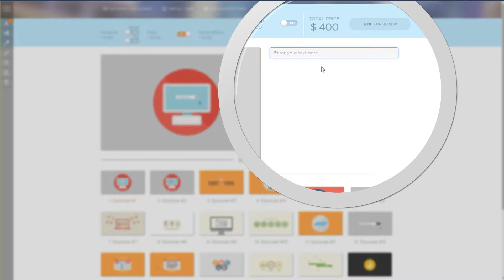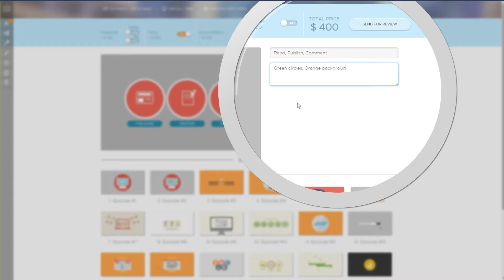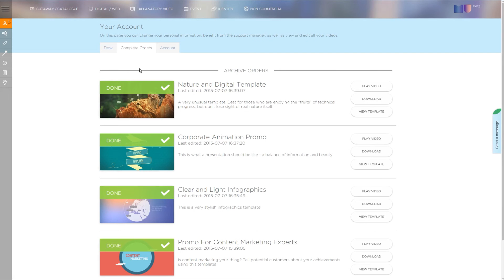How to start?